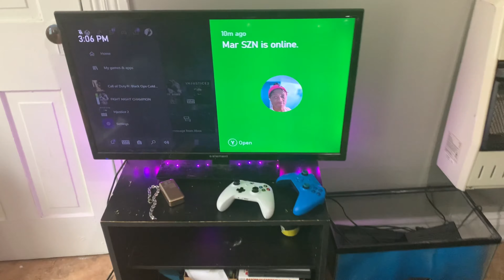I Got Snitched On 😒